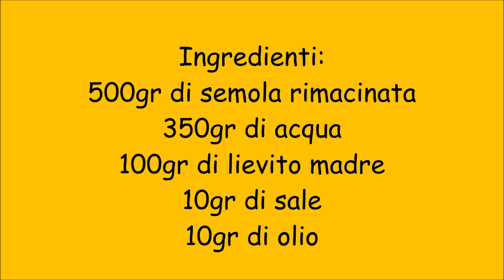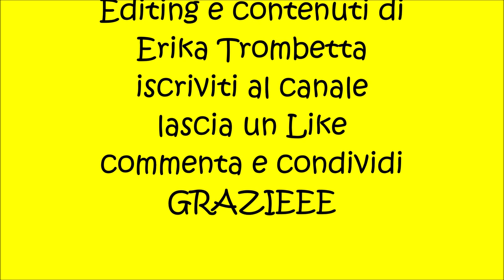Friselle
friselle con pasta madre solida
Ingredienti:
500gr di semola rimacinata
350gr di acqua
100gr di lievito madre
10gr di sale
10gr di olio
canale amico⤵⤵⤵